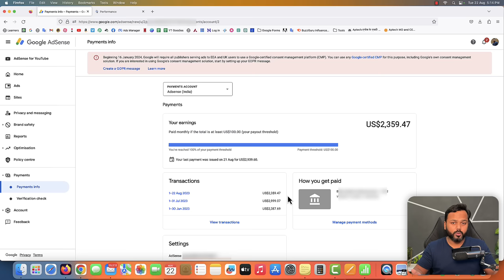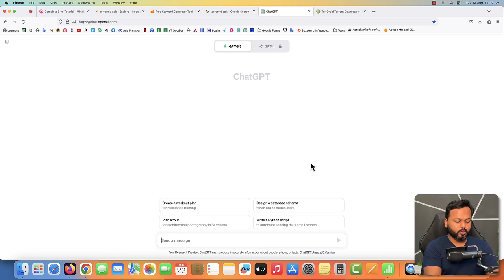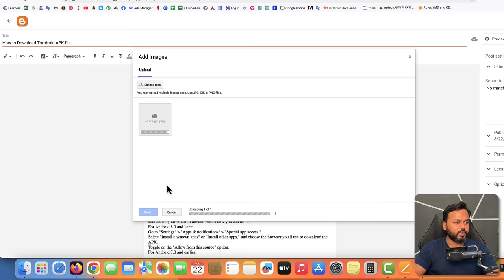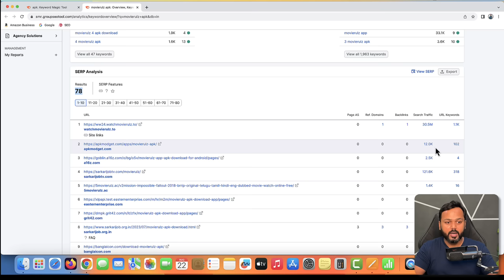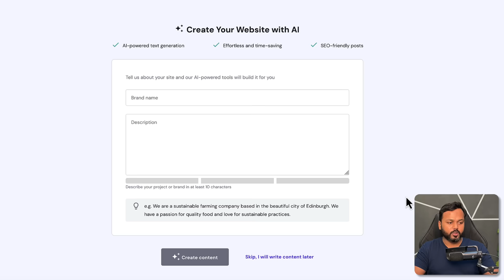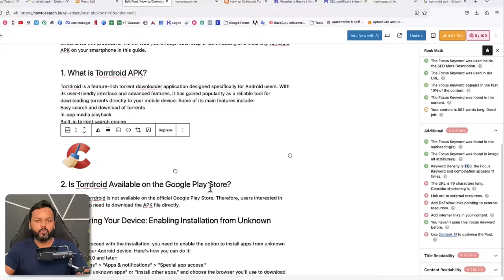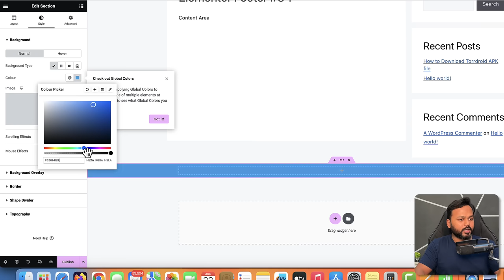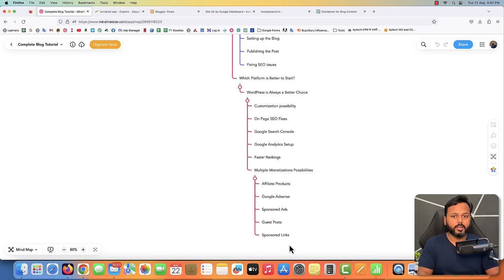100% Free Blog Kaise Banaye | फ्री ब्लॉग कैसे बनाये | Blogger Tutorial For Beginners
In this video, you'll learn how to make a Free Blog. This video is for those who want to start a blog for Free.

Sell your online courses with Graphy.

Keywords related to this video: blogger tutorial for beginners, blogger.com tutorial for beginners, blogger tutorial, free blog website kaise banaye, news blog kaise banaye, blogging tutorial for beginners, make a blog, start a blog, how to make a blog, how to start a blog and earn money, how to make a blog website, blogging for beginners, blogging course, adsense approval for blogger.

If you want to learn blogger tutorial for beginners or free blog website kaise banaye then this video is for you and it is in the Hindi language, specially created for Indian audience who better understand the hindi language.